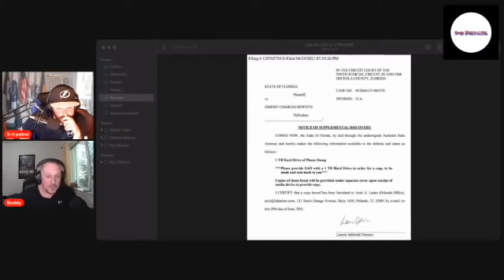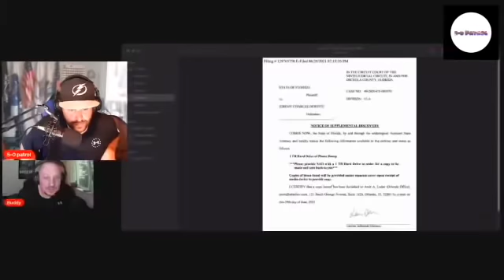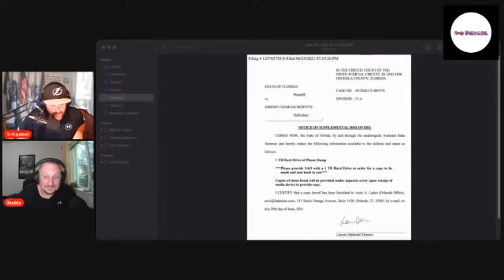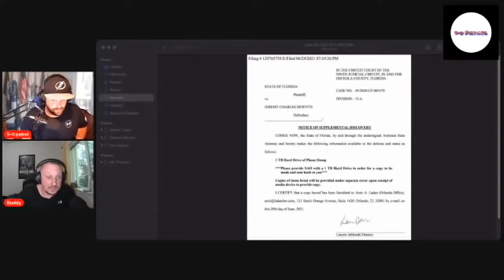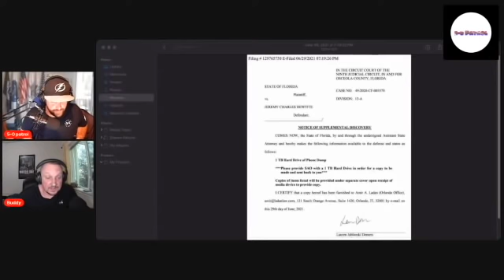Jeremy Dewitte- New Evidence Emerges 1TB Hard Drive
Jeremy Dewitte- New Evidence Emerges 1TB Hard Drive, 5-0 and Buddy speak with PoliceTuber (PoliceTube), about the Hard Drive and the future of the Metro State Enterprise.